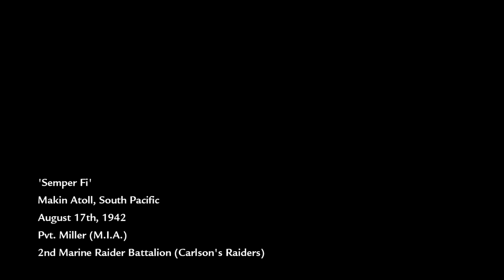Call of Duty: World at War (Xbox 360) Gameplay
Game: Call of Duty: World at War
NA Release Date:  November 11, 2008
Platforms: Xbox 360, PS3, Wii
Developer: Treyarch
Publisher: Activision